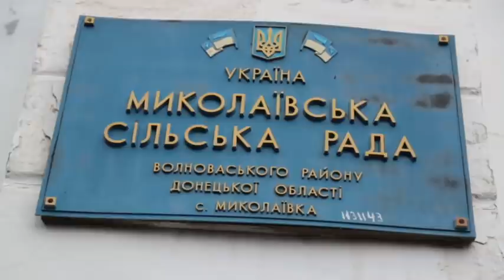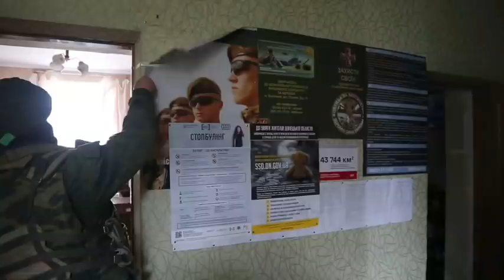Russian Troops Take Control Of Ukrainian Village Of Mykolaivka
Russian troops take control of Mykolaivka, a village in Ukraine.